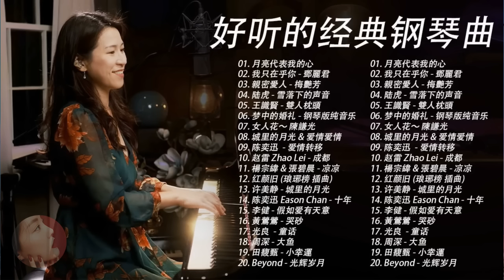非常好聽👍500首華語流行情歌經典钢琴曲 [ pop piano ] 流行歌曲500首钢琴曲 ♫♫ 只想靜靜聽音樂 抒情鋼琴曲 舒壓音樂 Relaxing Piano Music